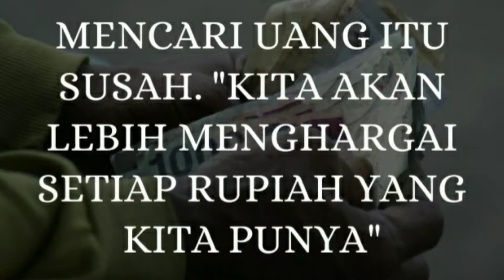RAHASIA MEMBELI EMAS BATANGAN 25 Gr DENGAN MERUBAH MINDSET| SURYA PRADNYA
Pengalaman hari ini yang saya ceritakan adalah membeli emas batangan dengan merubah mindset saya.
Saya telah memiliki mindset buruk tentang uang, sehingga susah mengumpulkan uang, boros dan habis entah kemana.
Saya merubah mindset dengan emas batangan, ternyata lebih mudah diterima oleh pikiran saya untuk dikumpulkan.
Semoga menginspirasi
Salam Nasib Baik